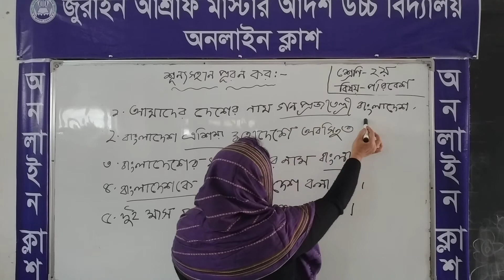class :two, subject:environment